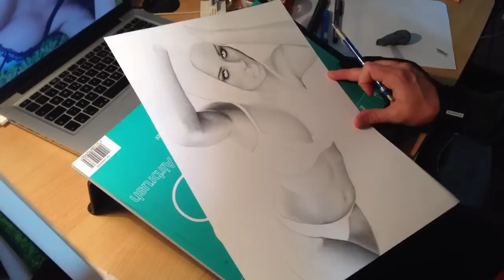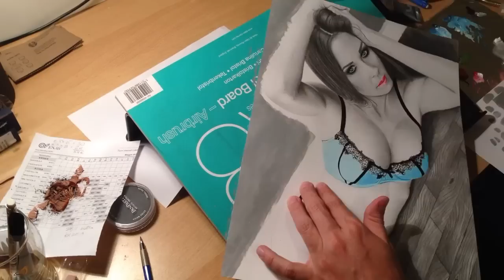Drawing Model Misty-lee Fife - Full Time Lapse - Portrait by Giorgio Arcuri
Time Lapse video using pencils and acrylic colors on paper, 30x40cm - 2013
model: Misty-lee Fife from Australia